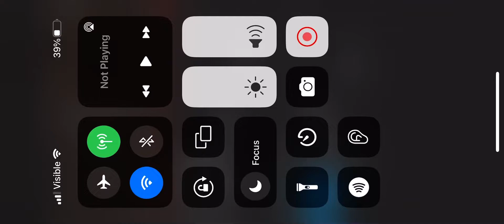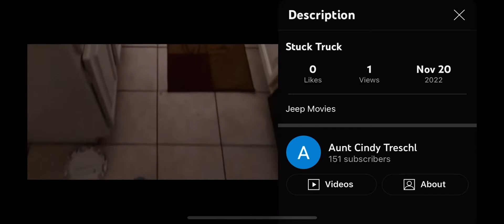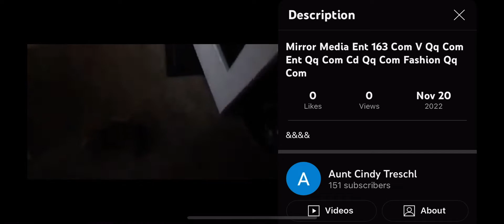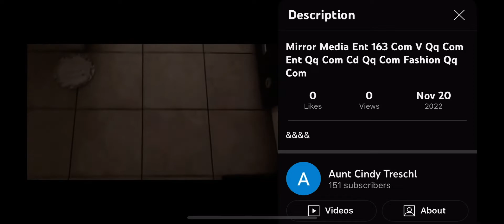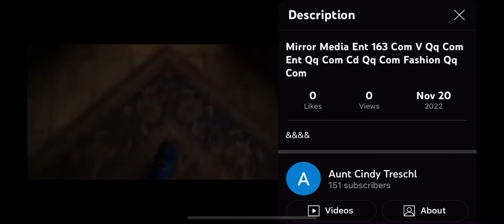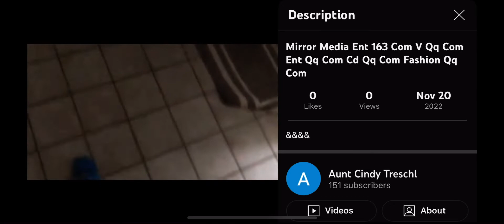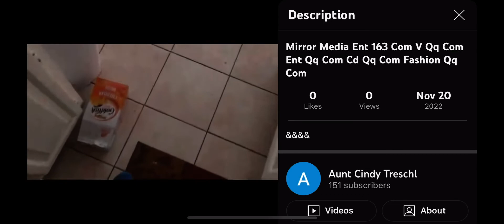December 22 2021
Mister Gabe